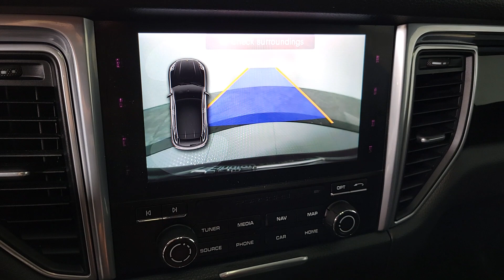2017 Porsche Macan Henderson NV A4564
White Used 2017 Porsche Macan Base available in 315 Auto Mall Drive, Henderson Nevada at Findlay Acura.

Findlay Acura
315 Auto Mall Dr,

Welcome to Findlay Acura. All of our cars are hand picked and inspected for your piece of mind. This Porsche is equipped with the following options:brbrBackup Camera, Fresh Oil and Filter change, New Cabin and Air Filters, New Wiper Blades, Full Detail.brbrClean CARFAX. White 2017 Porsche Macan 4D Sport Utility AWD 7-Speed Porsche Doppelkupplung (PDK) 2.0L I4brbrbrAwards:br  * JD Power Automotive Performance, Execution and Layout (APEAL) Study, Initial Quality Study (IQS)   * JD Power Initial Quality Study (IQS)   * JD Power Automotive Performance, Execution and Layout (APEAL) Study, Initial Quality Study (IQS), Vehicle Dependability Study (VDS)   * 2017 KBB.com 10 Most Fun SUVs   * 2017 KBB.com Best Resale Value Awards   * 2017 KBB.com Brand Image Awards   * 2017 KBB.com 10 Most Awarded BrandsbrbrReviews:br  * Quick acceleration regardless of engine choice; most athletic and engaging to drive SUV in its segment; surprisingly comfortable and composed ride; excellent interior quality makes the cabin feel a step above its competitors; long list of options means you can customize every last detail to your liking. Source: Edmunds